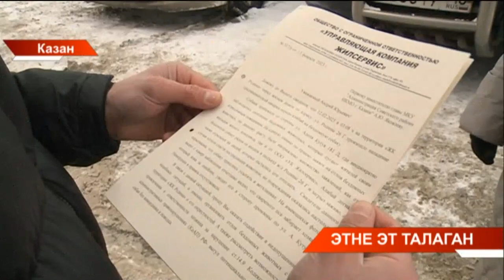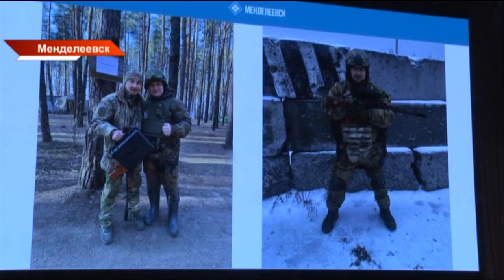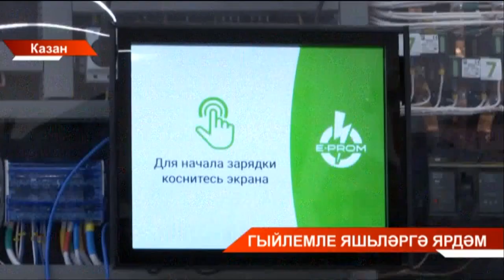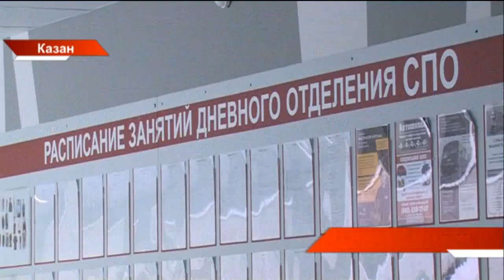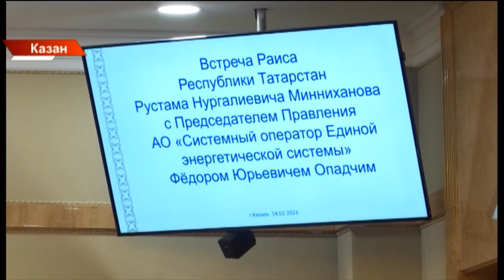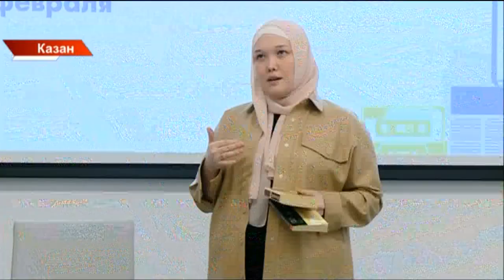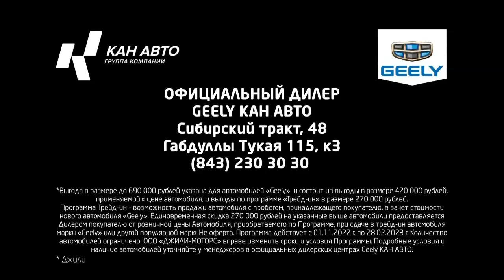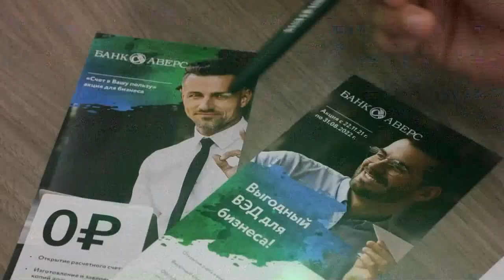Татарстан хәбәрләре 14/02/23